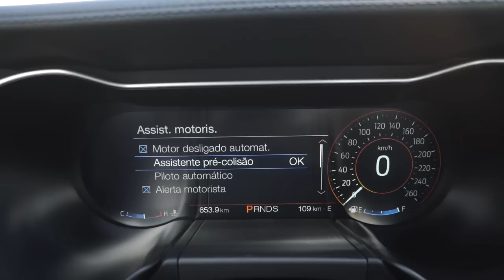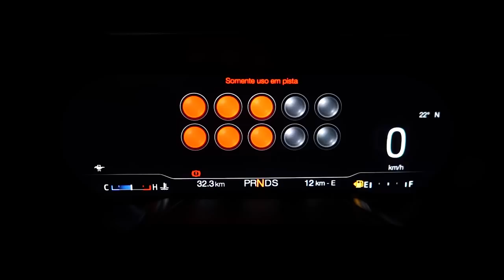Ford Mustang GT edição JJ